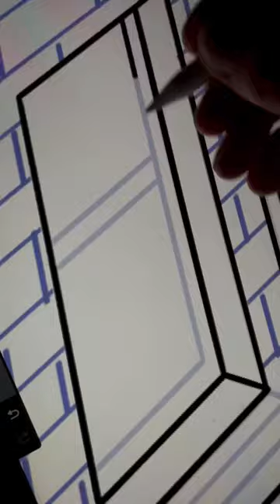Shameless House Isometric Art